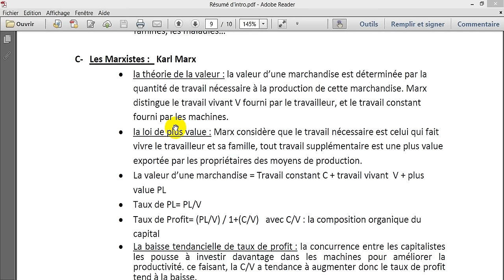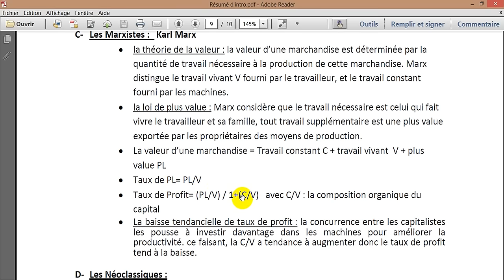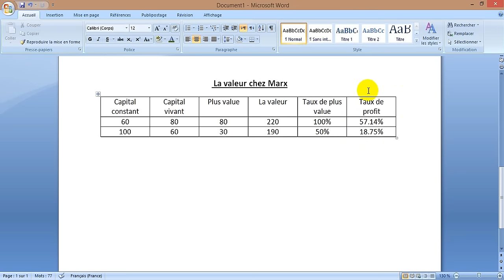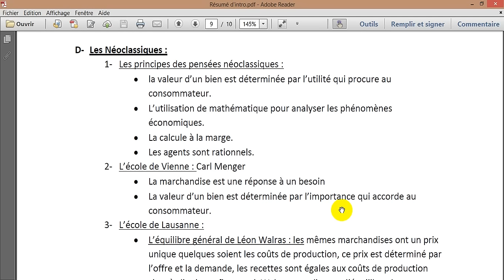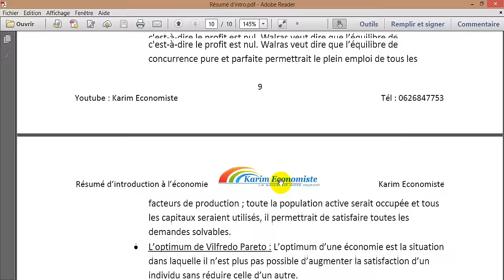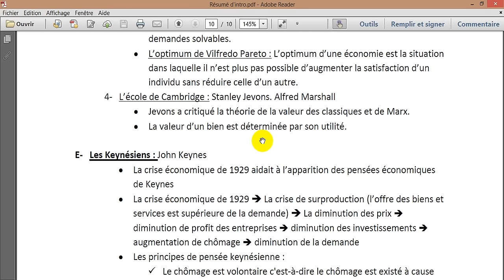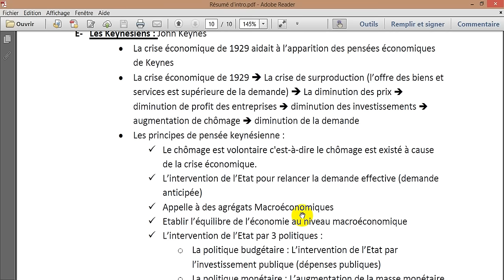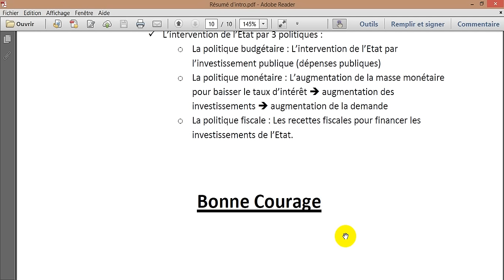Introduction à l'économie S1 Partie 4 " Les pensées économiques 2/2 "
introduction à l'économie S1 , les néoclassiques , Marxistes ; Marx, Keynes, Keynésiens  ,